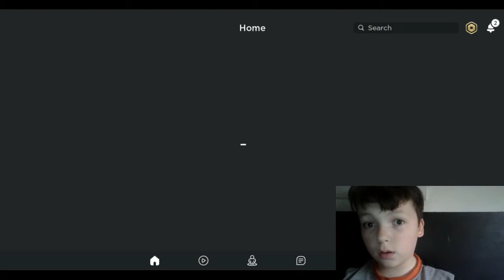Jailbreak with Chickpea Gaming!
Today we play jailbreak! It my birthday in Friday, so if you want to give me some wishes, leave them down bellow!